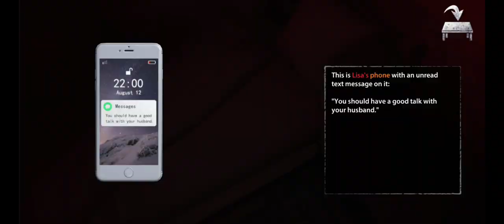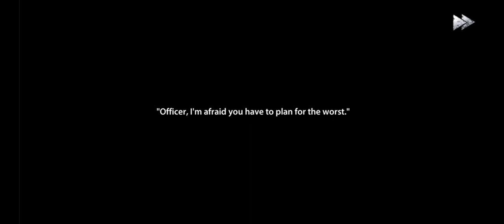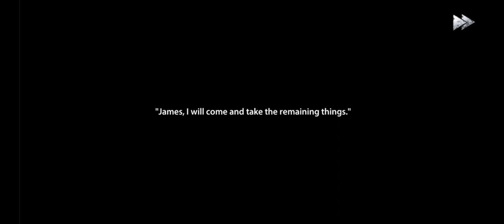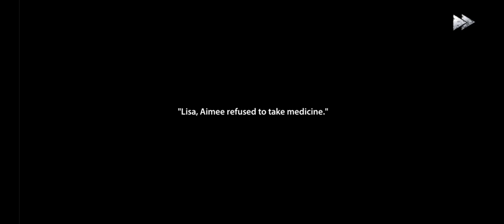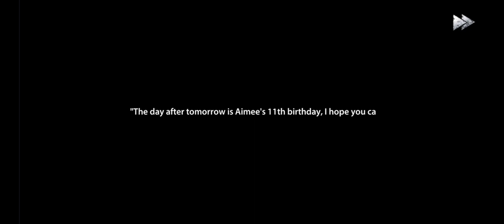This is haunted game "Very Haunted" please help me😱😖